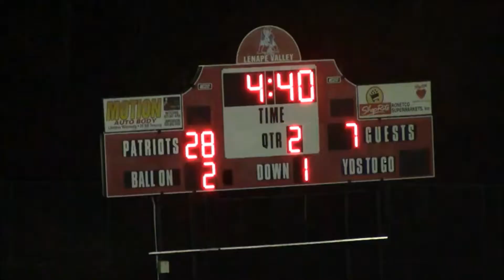Lenape Valley vs Kittatinny 2016 Highlights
lvrfootball